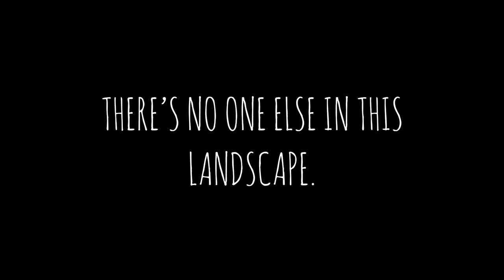At the end of the day (Sunday sketch) | Visual storytelling by Cat S.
Sunday sketch | 07 Jun 2020 | At the end of the day

Materials used:
• graphite clutch pencil (Rotring 300 2.0mm)
• eraser putty (Faber-Castell)
• sketchbook (Moleskine Large Sketchbook 165gsm)